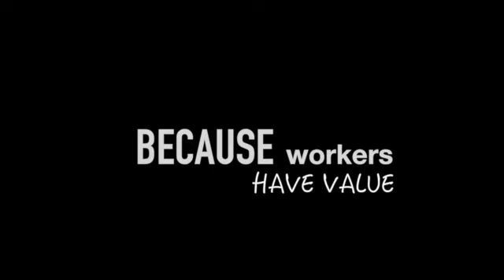What is the Value of a Union?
Members of Professional & Technical Employees Local 17 talk about the importance of having a union.